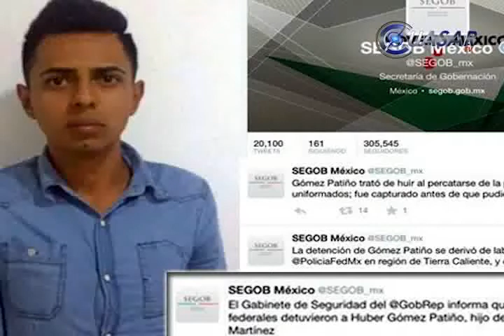Reconoce Alfonso Martínez, estrategia de seguridad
La detención del hijo de Servando Gómez, alias La Tuta, muestra que la estrategia de seguridad para Michoacán está dando resultado, ahora se debe empezar a reactivar la economía y el empleo, afirmó el presidente del Congreso del Estado, Alfonso Martínez Alcázar...